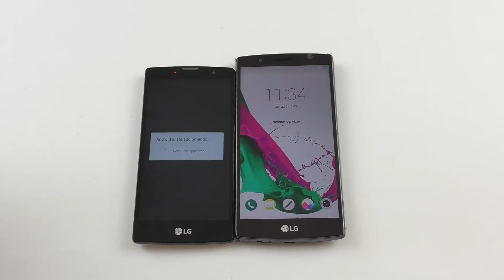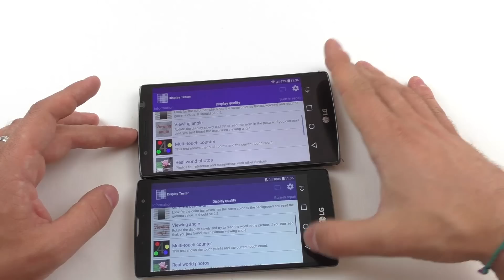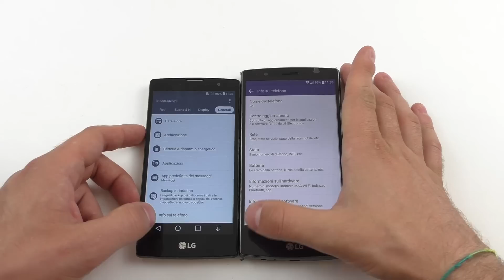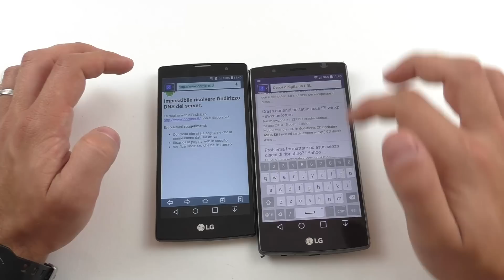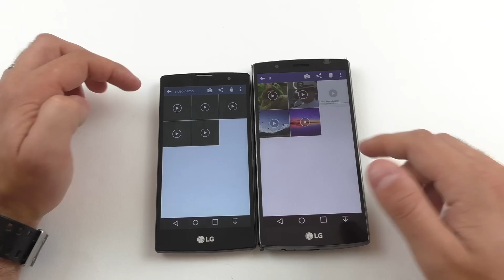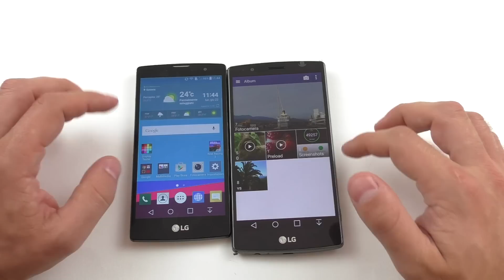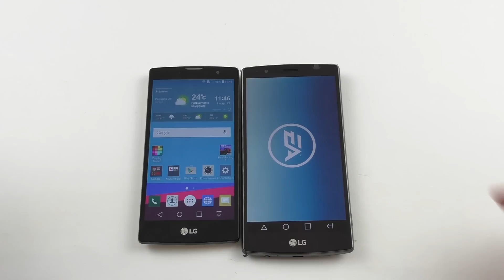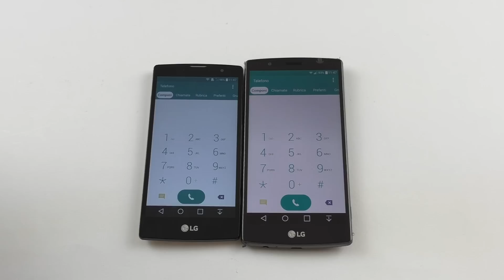LG G4 vs LG G4c confronto ita da TuttoAndroid.net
LG G4 vs LG G4c, il video confronto da Alessio per
LG G4 ed LG G4c, la sua versione ridotta, messi a confronto per permetterci di capire quale tipologia di dispositivo è più adatto alle nostre esigenze. LEGGI TUTTO...